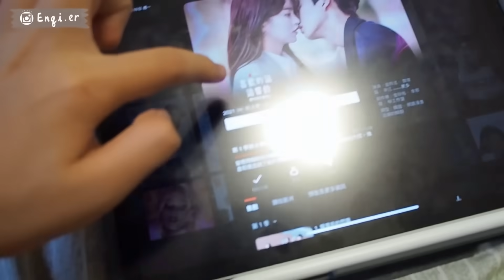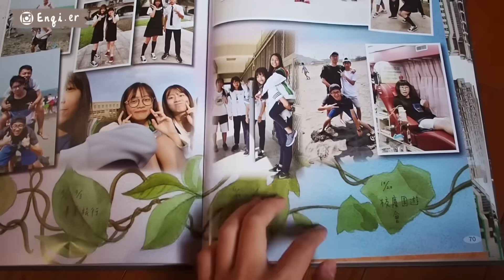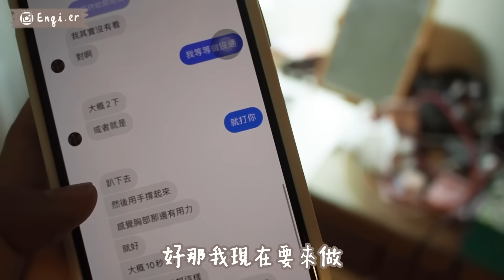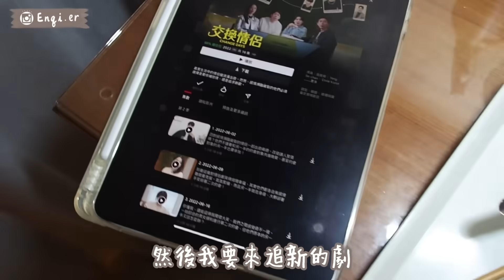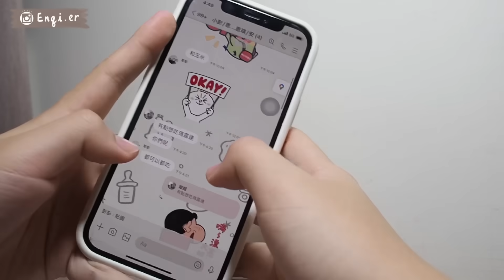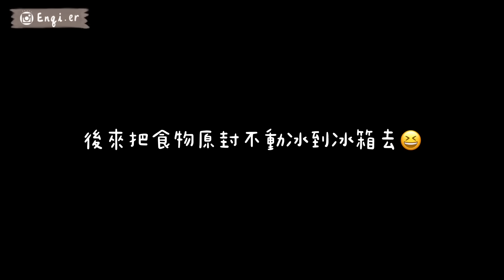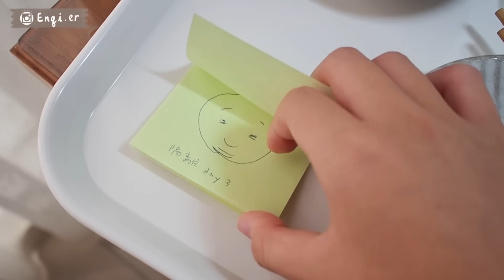Weekly Vlog確診隔離日記/一日三餐吃什麼/開箱高中畢業紀念冊/養豬生活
上週不幸確診了
但幸運的是剛好在回高雄前一天快篩出陽性
謝謝家人的照顧 隔離的這幾天我過得很幸福也很胖🤣
把七天的生活用相機記錄起來
看回放才發現其實一點也不無聊
我睡了很多覺、追了很多劇、吃了很多好吃的東西⋯⋯
還用畢業紀念冊以及週記本回憶了高中時期的N7
雖然隔離結束後要補很多東西
但還是想念上學了🎒🤎

✿ Timeline
0:00 Preview (՞•Ꙫ•՞)
0:48 Day 1
2:57 Day 2
4:41 Day 3
7:45 Day 4
10:58 Day 5
13:36 Day 6
15:16 Day 7
16:14 Day 8
16:19 See you next week !!

✿ About Me
早安大家！我是恩琪
目前是個大學生，這個頻道大概是紀錄我的日常生活、Q&A以及一些心得分享等等
謝謝你觀看這支影片，也希望你喜歡～

✿ FAQ
Age | 20
Height | 173cm
Camera | Olympus EM5 MarkII
Edit | InShot

*影片為本頻道所有，未經授權請勿二次上傳